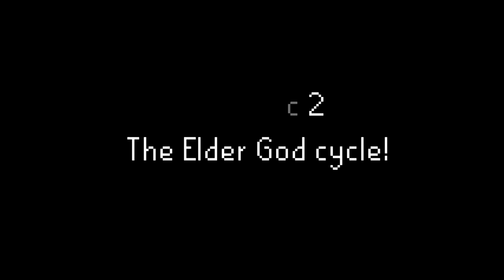The Lore Behind Elder Gods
Today we will be exploring the rich history of Runescape.

This video is about the highest gods we currently know about! We are also going to talk about the elder artifacts like the "Staff of armadyl"! The time we are in is the first age

Information
● Time: First Age
● Game ➼ Old School Runescape

I mostly tweet about the progress on my account and will also give some info on how far I am on a certain project.